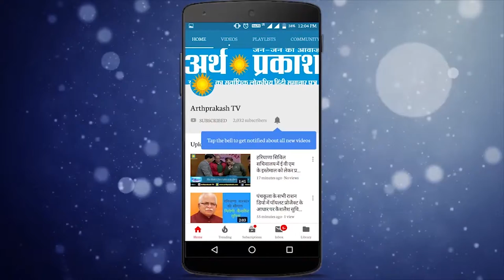Breaking : मोहाली के 4 Season's Mattresses में लगी भीष्ण आग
मोहाली में गद्दों के एक शोरूम में लगी भीषण आग, दमकल की गाड़ियां मौके पर पहुंची, आप वीडियो में देख सकते हैं ये शोरूम सीजन फॉर मैट्रेस्स के नाम से है जो कि मोहाली में स्थित है आप देख सकते हैं यहाँ लोगों की भीड़ लेकिन अब तक साफ़ नहीं हो पाया है कि ये आगे कैसे लगी है दमकल की गाड़ियां मौके पर पहुंची